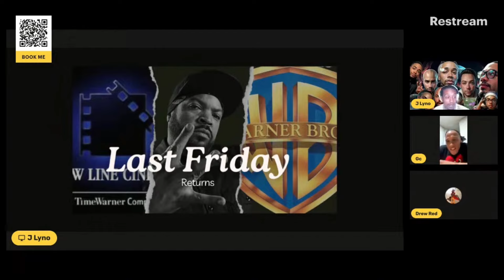Should Nia Long be in Ice Cube's Last Friday Movie?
Decide whether or not Nia Long Should be in Last Friday Sequel.